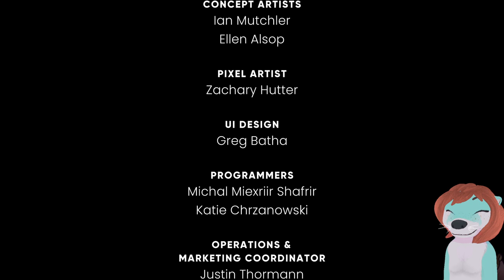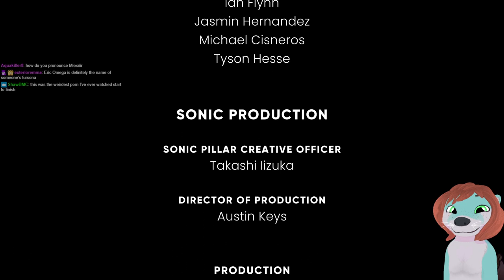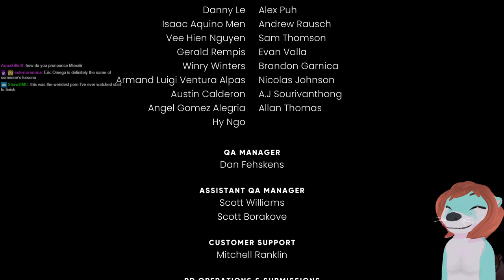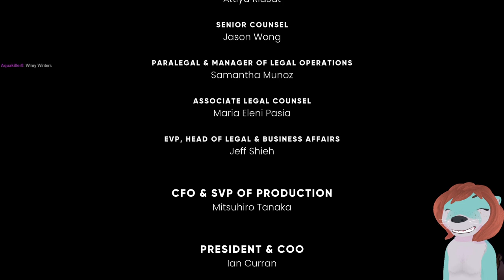The Murder of Sonic the Hedgehog (full playthrough)